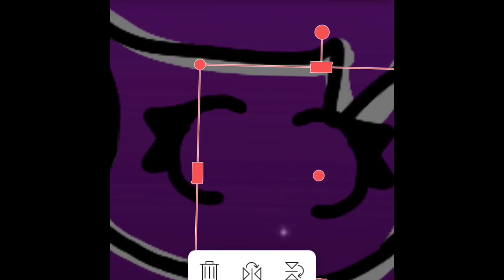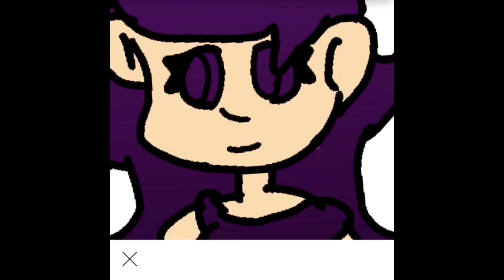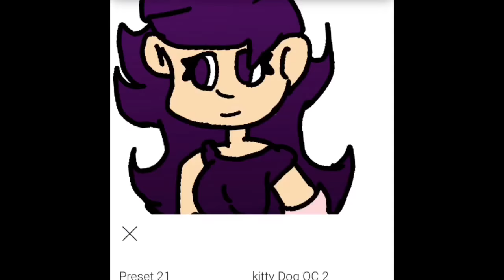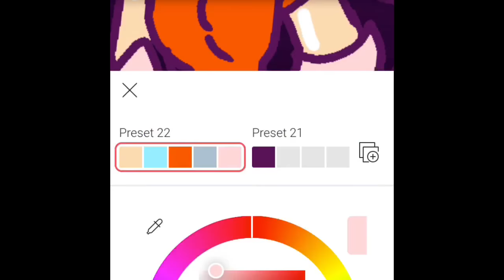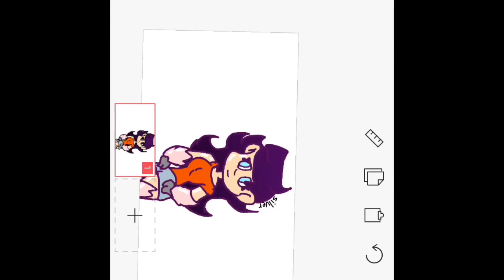New OC Sasha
Hello this is my new oc Sasha I hope you like the speed paint and the oc bye!!!